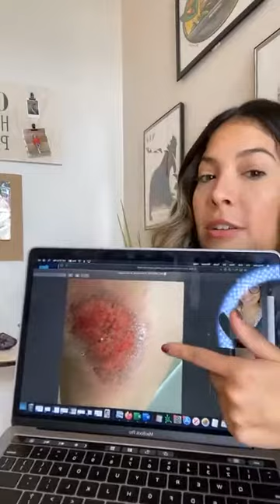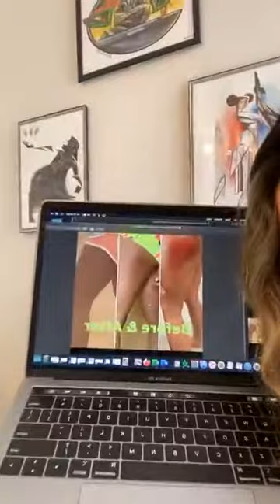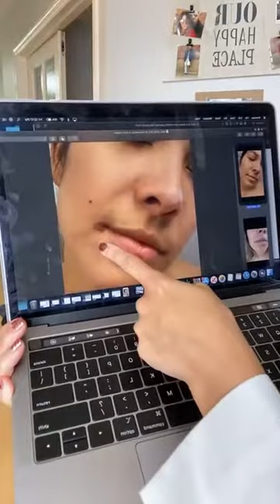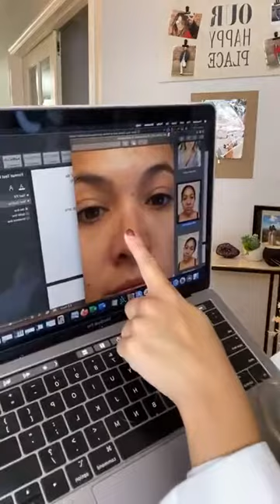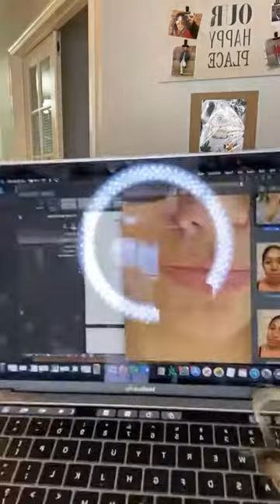Ex-Proctor & Gamble Anti-Aging Scientist and Pharmacist Explains Skincare Ingredients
Skincare can be a complicated subject. Hear from our founder, Zuleika Alvardo, explain the benefits of ingredients in the Scars and Wrinkles Serum.

Ingredients List:

Hyaluronic Acid
Bilberry
Vitamin E
Rosehip oil
Vegetable Glycerin
Evian Spring Water
Dimethicone
Allantoin
Polysugar Mulse D9